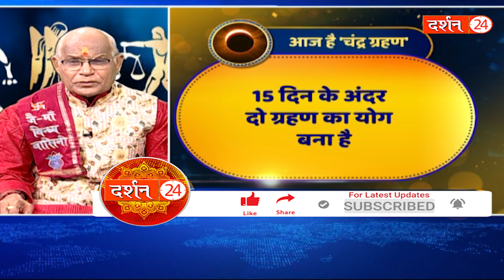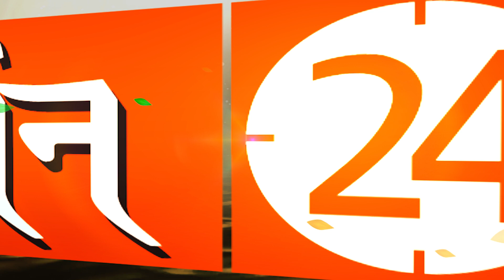साल का आखिरी चंद्रग्रहण किस पर कितना भारी ? | Pandit Suresh Pandey | Darshan24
Darshan24 presents a collection of astrological opinion and mythological stories meant only for devotional purposes. The video you're about to watch is inspired by Hindu Mythology and Temple mystery. These Stories are based on religious scriptures believed to be thousands of years old. Please note our objective is not to hurt the sentiments of any particular person-sector religion..